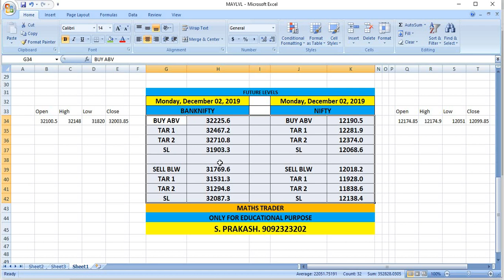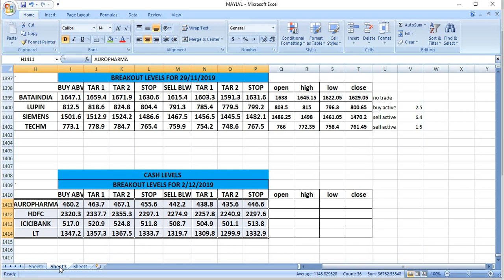Breakout Levels of Banknifty and Nifty on 0212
02/12 Breaakout Levels of Banknifty and nifty